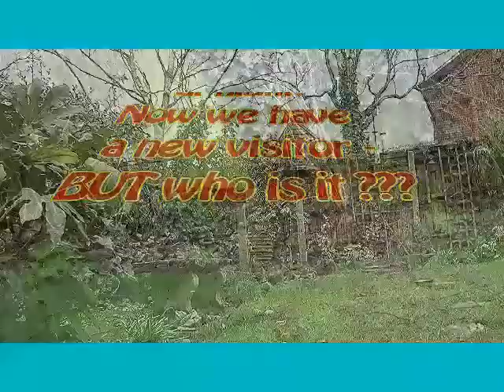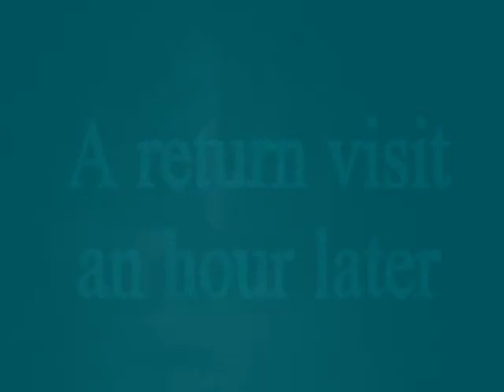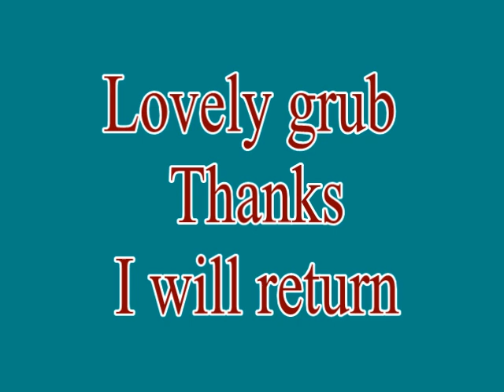So who is our new garden visitor?